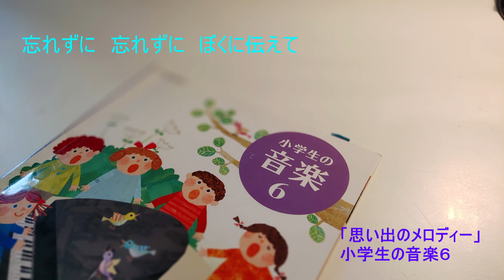思い出のメロディー ソプラノ 小学生の音楽６